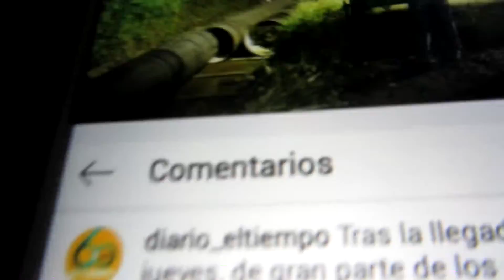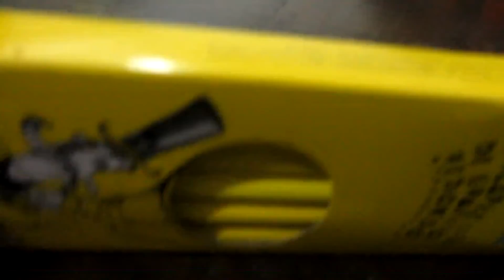CONSEGUIMOS LOS LAPICES (pennyvlogs)